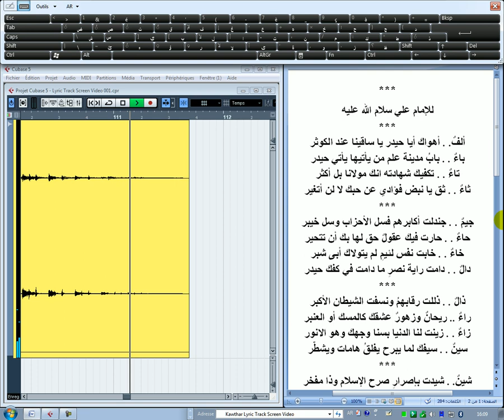Kawthar Lyric Track Screen Video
© XGlite™®
للإمام علي سلام الله عليه
ألفٌ. . أهواك أيا حيدر يا ساقينا عند الكوثر
باءٌ . . بابُ مدينة علم من يأتيها يأتي حيدر
تاءٌ . . تكفيك شهادته انك مولانا بل أكثر
ثاءٌ . . ثق يا نبض فؤادي عن حبك لا لن أتغير
جيمٌ . . جندلت أكابرهم فسل الأحزاب وسل خيبر
حاءٌ . . حارت فيك عقولٌ حق لها بك أن تتحير
خاءٌ . . خابت نفس لئيمٍ لم يتولاك أبى شبر
دالٌ . . دامت راية نصرٍ ما دامت في كفك حيدر
ذالٌ . . ذللت رقابهمُ ونسفت الشيطان الأكبر
راءٌ .. ريحانٌ وزهورٌ عشقك كالمسك أو العنبر
زاءٌ . . زينت لنا الدنيا بسنا وجهك وهو الانور
سينٌ . . سيفك لما يبرح يفلقُ هامات ويشطّر
شينٌ. . شيدت بإصرارٍ صرح الإسلام وذا مفخر
صادٌ . . صمت أذن بغيٍ من جحد الكرار وأنكر
ضادٌ . . ضم إليك فؤادي كي يحضى بالفوز الأكبر
طاءٌ . . طابت نفس محبٍ بولاكم في يوم المحشر
ظاءٌ . . ظلك كم يحمينا من عرصات الفزع الأكبر
عينٌ . . عميت عين حسودٍ من ليس إلى فضلك مبصر
‎غينٌ . . غصبوك وهم أدرى إن لا غيرك فيهم أجدر
فاءٌ . . فصبرت على المٍ لو لاقى جبلاً لتكسر
قافٌ . . قادوك أيا عجبي أين الصولات وأين الكر
كافٌ. . كسروا ضلع الزهراء وأنت بما فعلو مبصر
لامٌ. . لطموا وجه القرآن وهل لنفسك أن تصبر
ميمٌ. . من حلمك انهلني يانور الرحمن الأزهر
نونٌ. . نورت دياجينا ومن الشمسِ سناكم أنور
هاءٌ . . هامت فيك قلوبٌ هيمها وجدك ياحيدر
واوٌ . . واليتك لا طمعاًً في مالٍ أو جاهٍ يذكر
ياءٌ . . يا ربي ثبتني بولايةِ من صام وكبّر

۞ © XGlite™® | £₱€¢$¥¤₩₹₪… ۞
XGlite
£₱€¢$¥¤₩₹₪ And More.

© XGlite™®